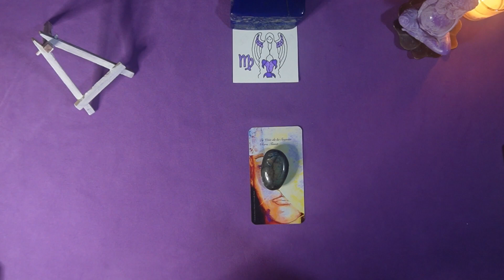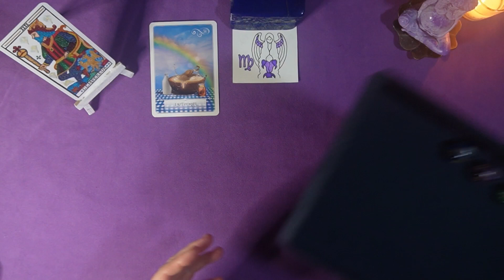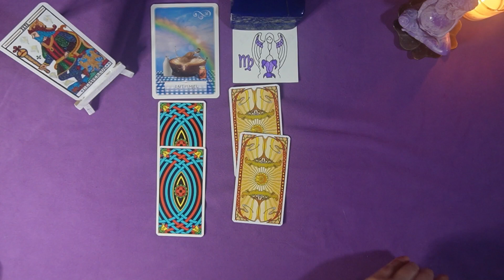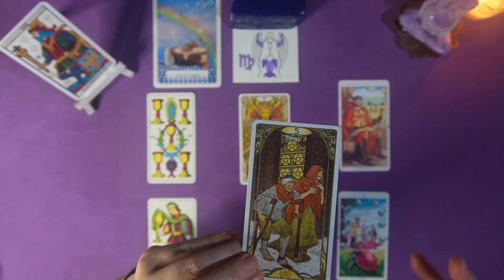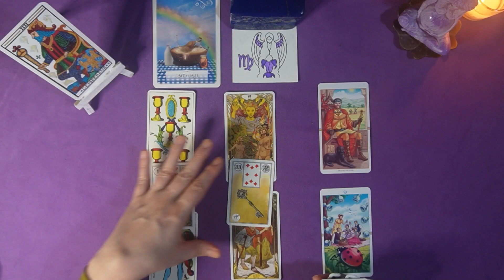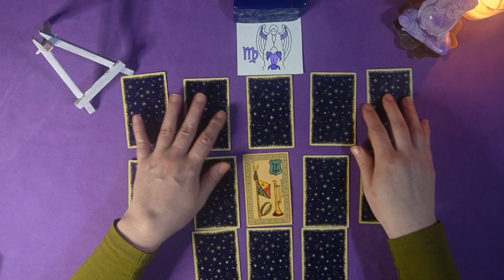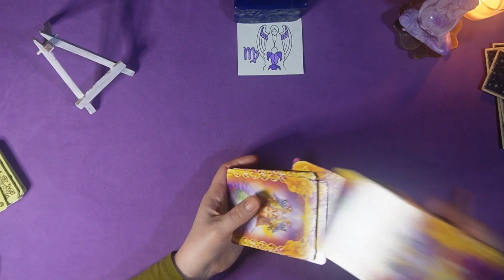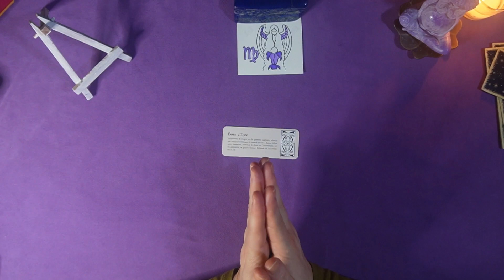Vierge janvier 2023: de beaux projets ambitieux à bâtir, concrétisez vos doux rêves! 👑 ✨ 👑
Bienvenue pour votre guidance du  mois de janvier 2023 ami(e)s Vierges

Minuterie:
00:00 présentation introduction
01:33 guidance générale professionnelle, relationnelle et spirituelle
17:57 messages complémentaires avec les oracles

Jeux utilisés:
La voie de la sagesse
Dés astrologiques
La sagesse de l'oracle
Le tarot d'épinal
Le tarot de l'Art nouveau
Le tarot de la roue de l'année
L'oracle Belline
L'oracle des miroirs
Le Piatnik le petit normand
Les réponses angéliques
Les anges de l'amour
Le petit oracle du Tarot

💚 Namaste 💚
Kâm Tarot